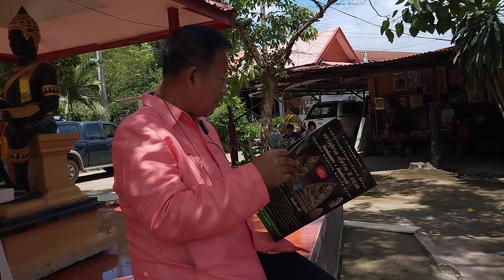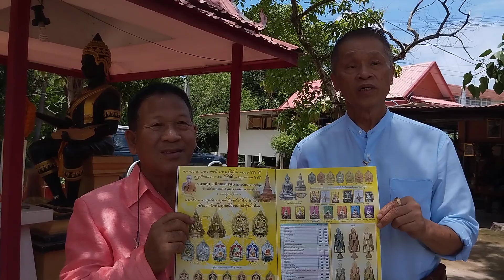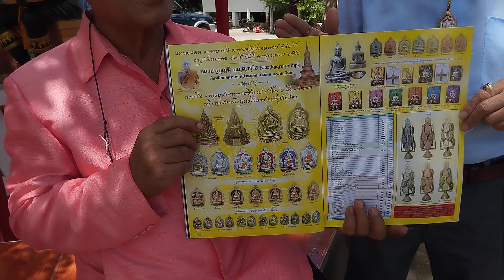เจาะเวลาหาอดีต 666 ปี!!..."เจดีย์ยอดทองที่ไม่เคยล้ม" ด้วยพระบารมี พระมหาธรรมราชาที่ 1 (พญาลิไท)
เจาะเวลาหาอดีต 666 ปี!!...

"เจดีย์ยอดทองที่ไม่เคยล้ม" ด้วยพระบารมี พระมหาธรรมราชาที่ 1 (พญาลิไท)